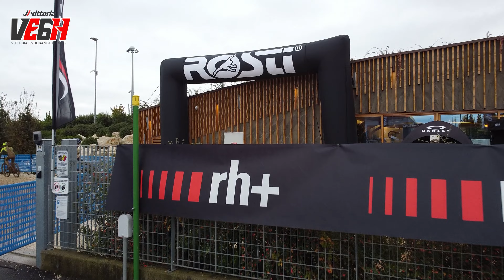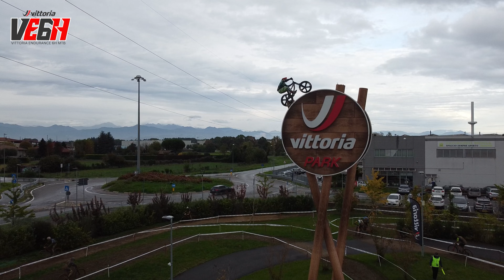Vittoria Endurance 6H MTB - Da un altro punto di vista in 4K.